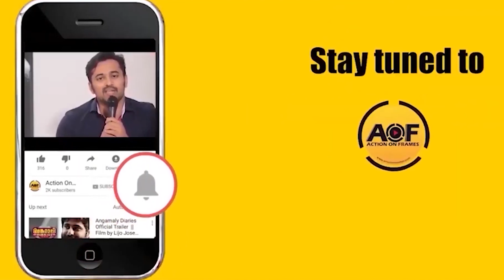ആഹാ രണ്ടാമതും കാണാൻ ഇന്ദജിത്ത് കുടുംബത്തോടൊപ്പം തിയ്യേറ്ററുകളിൽ AHAH MOVIE | INDRAJITH